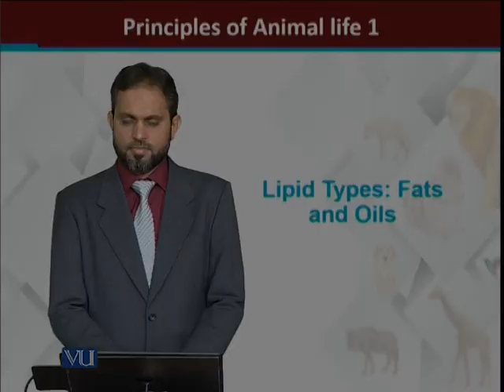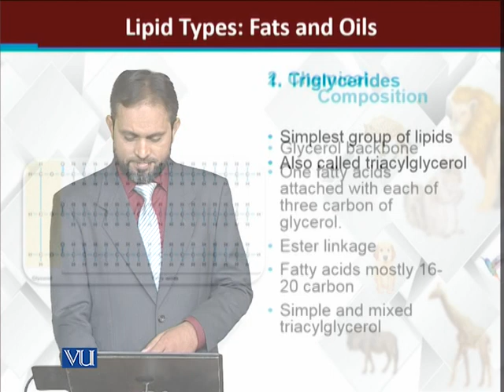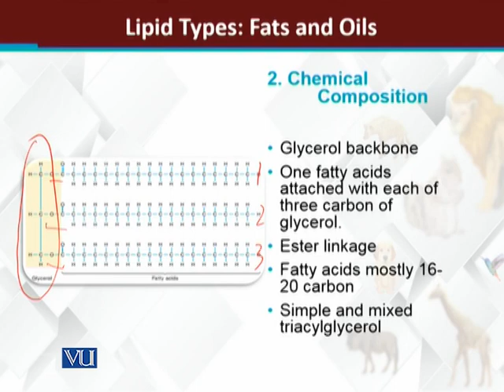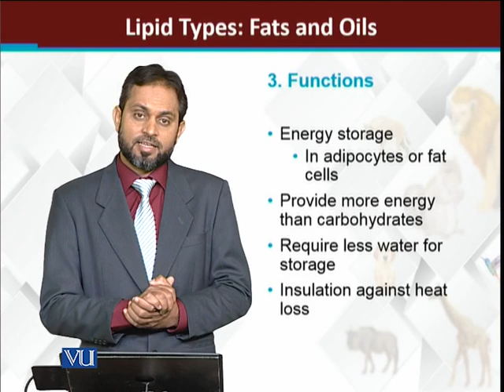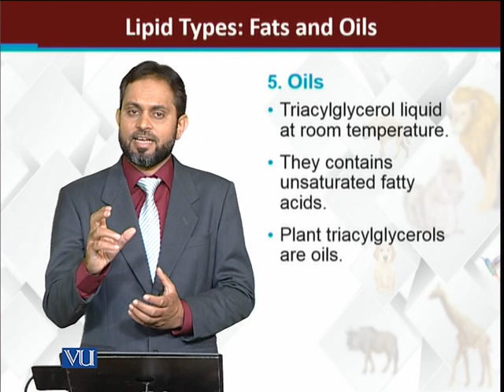Lipids Types: Fats and Oils | Principles of Animal Life-I | ZOO514T_Topic031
Topic031: Lipids Types: Fats and Oils
by Dr. Muhammad Tariq Zahid